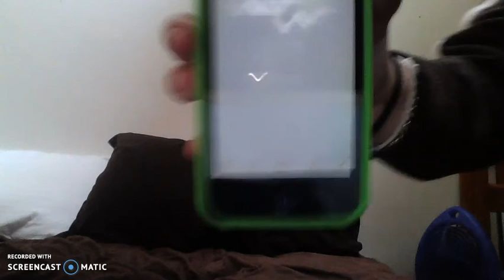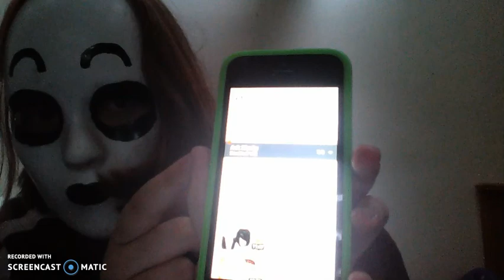NEW MASK NEW ME! (Ask Masky ep 9 i think XD)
yes the video is so so so so so SSSSSSSSSOOOOOOOOOOO shitty but its all I have for now I'm sorry XD but just listen to the audio and enjoy